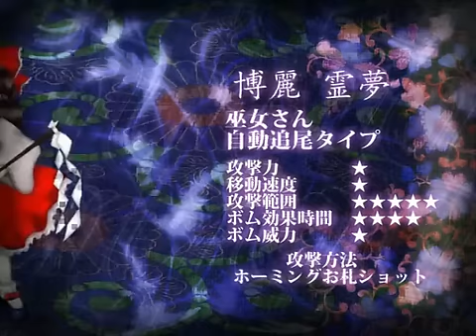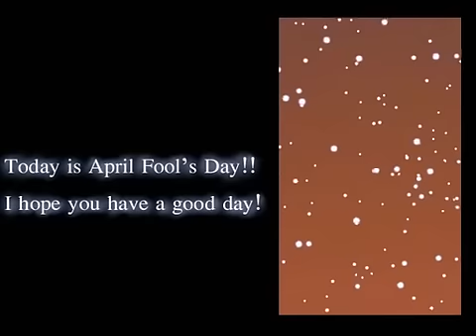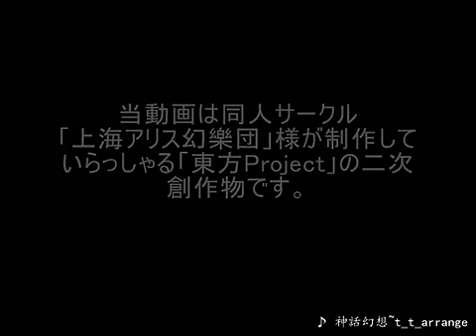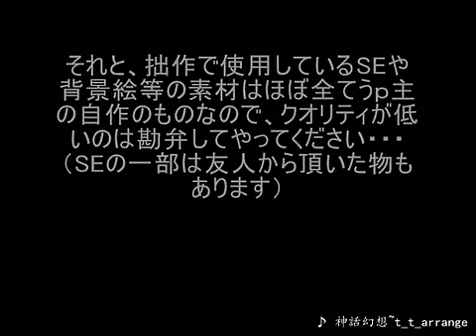東方廻怪綺談 ～ Re:Mystic Square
Holy War ~ Dream Battle
The final stage of Mystic Square: the battle between Mima and Shinki
Artist: Jinx
Unfortunately, there is no download link of any kind that I'm aware of. I'm hoping it will change...probably not, though...